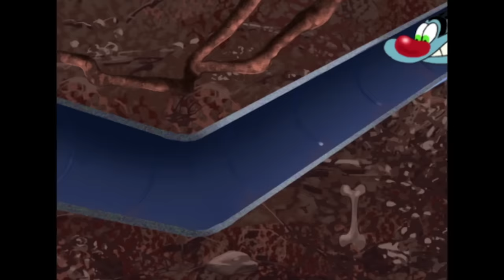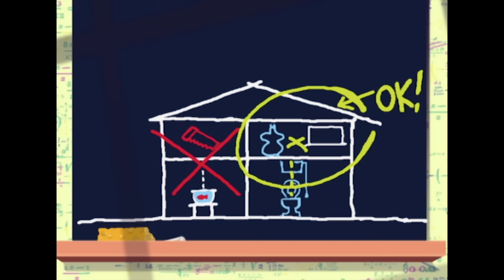Oggy and the Cockroaches - Occupied (S01E34) Full Episode in HD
Oggy has a most pressing need!  He rushes over to the little boy’s room but the door is locked from the inside. The cockroaches are basking in a refreshing bath.  It’s out of the question that someone’s going to bother them!